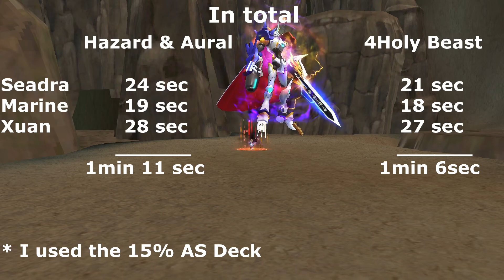DMO - Ox with R4HolyBeast vs Hazard & Aural in EDG